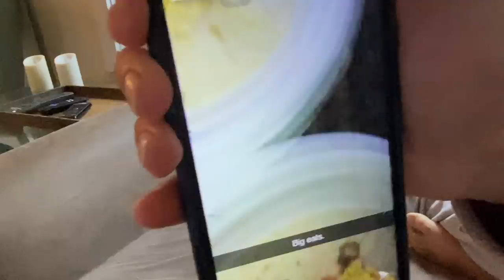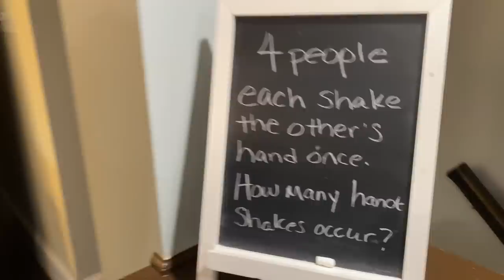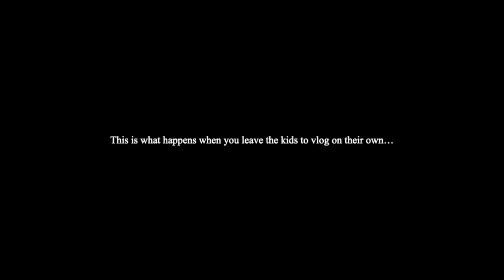Siblings’ CARPOOL KARAOKE | What Happens When Parents Leave KIDS HOME ALONE For TWO NIGHTS